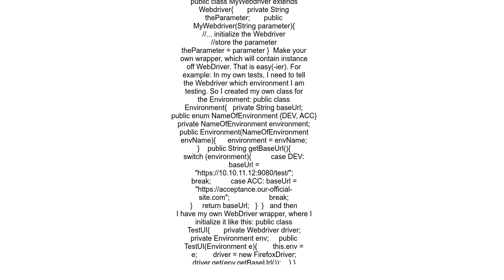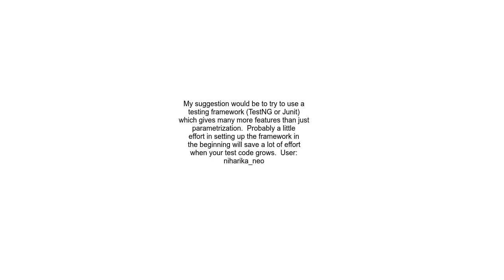How to do parameterization in Selenium Webdriver